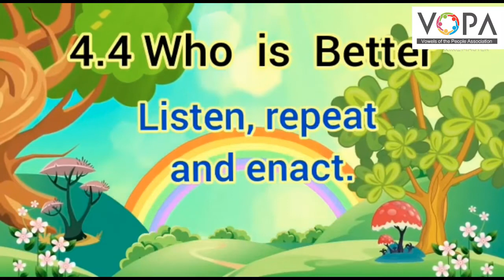2nd | English | 4.4 | Who is Better? | V2 | V-School